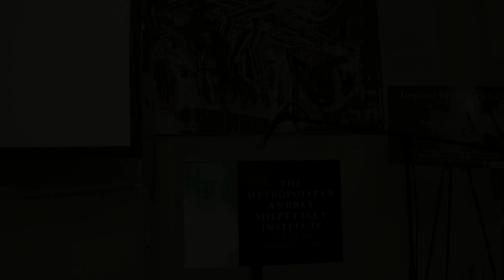Ukrainian Catholic Church on the Eve of Vatican II, David Motiuk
Break-out Parallel Session "An Overview of the Ukrainian Catholic Church on the Eve of the Second Vatican Council" by Bishop David Motiuk at the conference "The Vatican II Decree on the Eastern Catholic Churches, Orientalium ecclesiarum - Fifty Years Later", University of Toronto, Toronto, Canada, 17 October 2014.

Organized by the Metropolitan Andrey Sheptytsky Institute of Eastern Christian Studies

- The Near East Welfare Association
- Centre for Research on the Second Vatican Council in Canada, St. Michael's College Toronto
- Research on Vatican II and 21st Century Catholicism, Saint Paul University, Ottawa